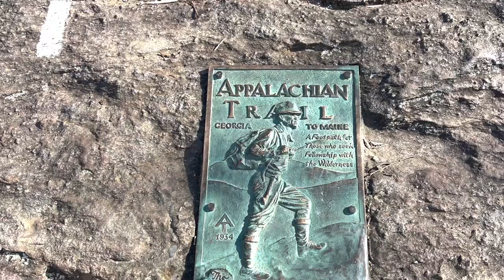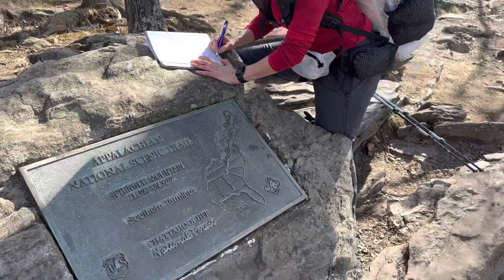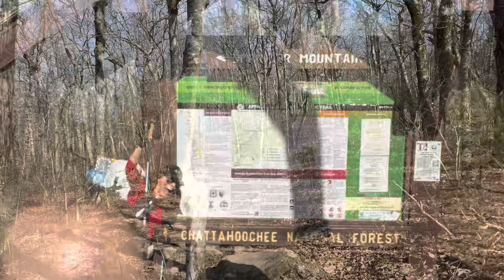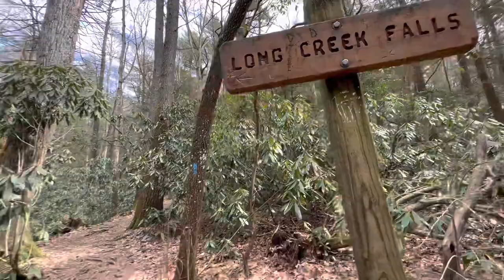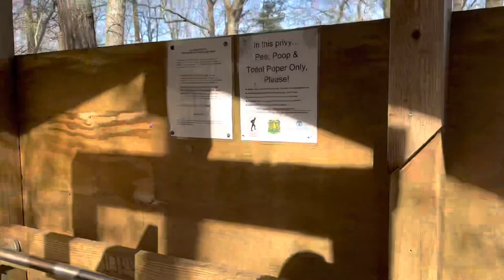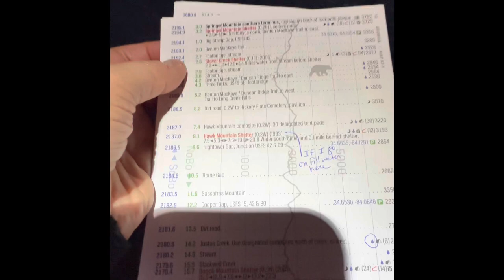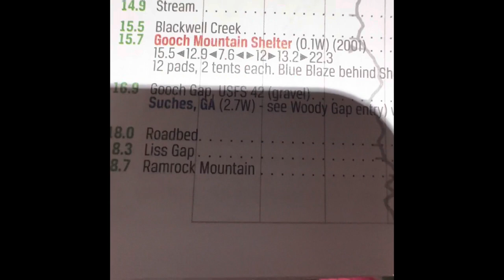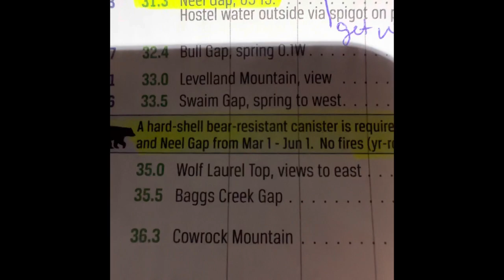Springer Mountain to Hawk Mountain Shelter - Day 1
Day 1 of my Appalachian Trail thru hike.